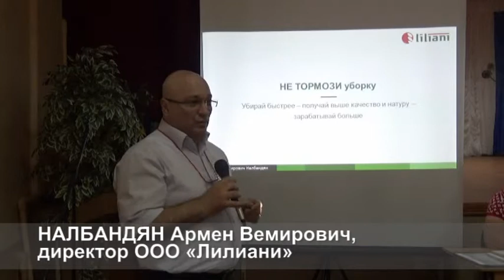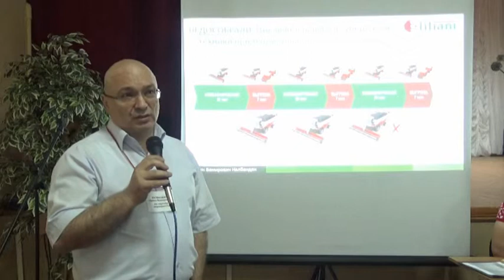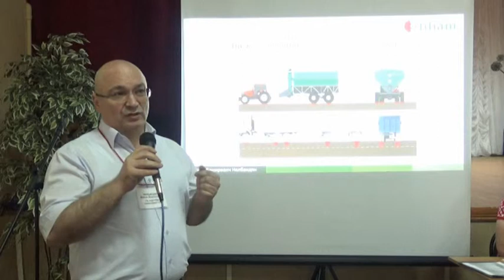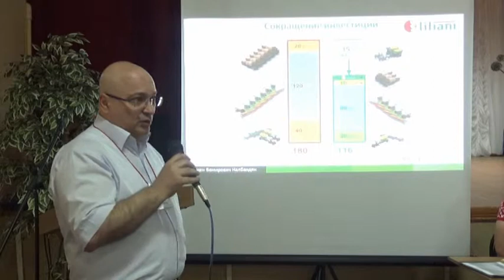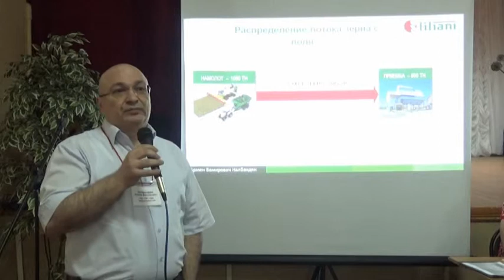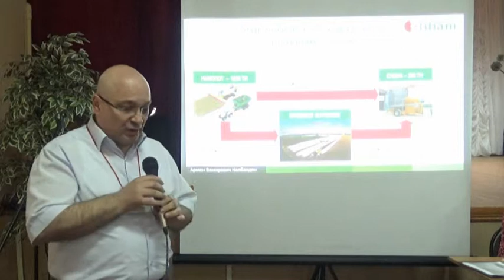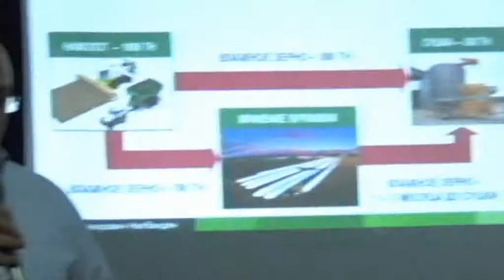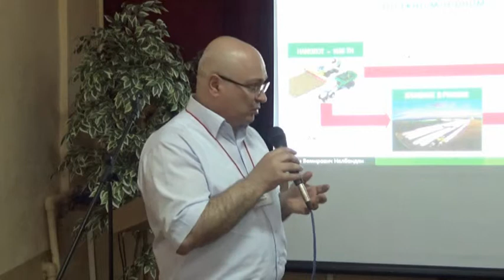Трёхзвенная жатва — уборка урожая без остановки техники и грузовиков на поле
НАЛБАНДЯН Армен Вемирович, директор ООО «Лилиани»
Не тормози! Трёхзвенная жатва — технология, позволяющая
убирать урожай без остановки техники и грузовиков на поле и не допускающая переуплотнения почвы.

В конце мая на базе хозяйства совместно с Клубом агрознатоков ИД «Крестьянин» прошёл день поля ноутил: на него съехались более 70 участников из Ростовской и Волгоградской областей, с Кубани и Ставрополья